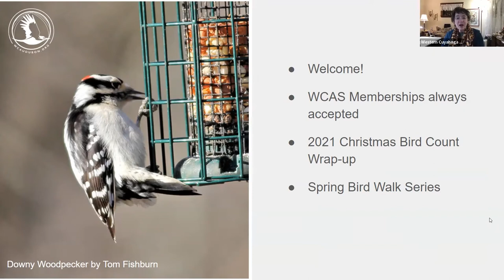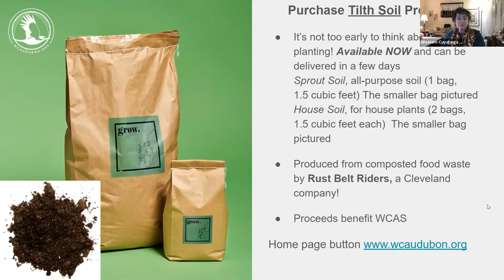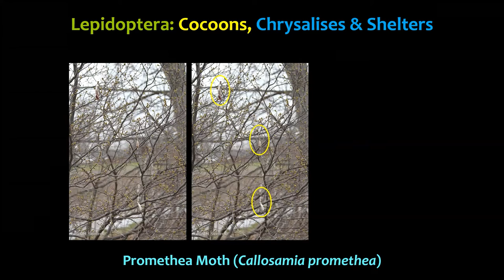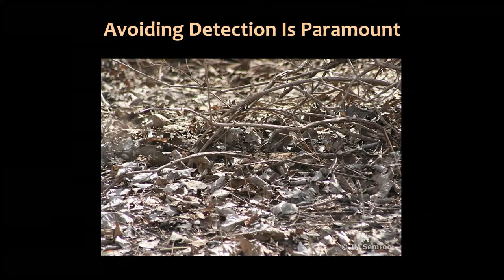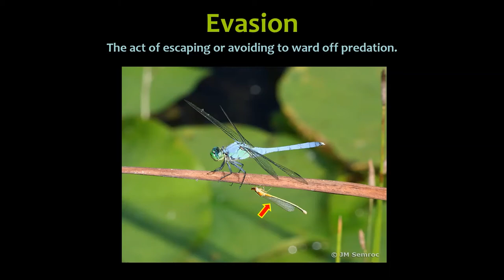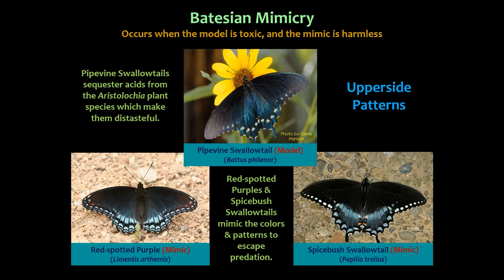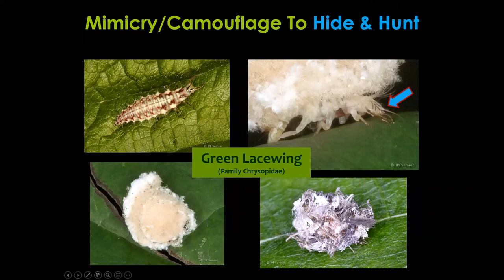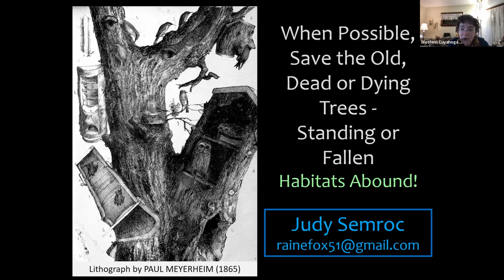WCAS Meeting and Speaker Jan 2022: Hiding in Plain Sight: Camouflage, Mimicry & Evasion in Nature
Program: “Hiding in Plain Sight: Amazing Camouflage, Mimicry & Evasion in Nature”
Presenter: Judy Semroc, educator, naturalist, photographer
Date & Time: Tuesday, January 4, 2022 at 7:30 PM. Member Meeting at 7:30 PM and Speaker at 8:00 PM (EST).
Location: Online/virtual

Description: Now you don’t see it, but wait, now I do? Nature has many ways to evade our eyes through camouflage and mimicry. Insects and invertebrates have some of the best camouflage and mimicry, but many amphibians, reptiles, birds, and mammals have camouflage strategies as well. Even the largest mammal in the neighborhood, the White-tailed Deer, seem to “melt” into the vegetation. Judy Semroc will take us through ways many organisms evade us and perhaps even understand why animals have adapted these strategies.

About Judy Semroc, Field Biologist & Naturalist: Judy is the founder of Chrysalis in Time‚ the first Ohio chapter of the North American Butterfly Association (NABA). Judy also serves on the board of the Ohio Bluebird Society & Ohio Ornithological Society (Conservation Committee). She has co-authored two natural history guides, "Dragonflies & Damselflies of Northeast Ohio” and "Goldenrods of Northeast Ohio: A Field Guide to Identification & Natural History.” For the past 20+ years, Judy was a Conservation Specialist for the Cleveland Museum of Natural History. As a former Petroleum Geologist and science teacher, Judy loves to learn about and share her passion for the natural world through hikes, interpretive programs, and photography.